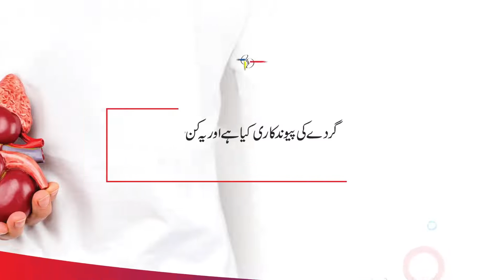Kidney Transplant at Shifa International Hospital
Shifa International Hospital has successfully completed 700 Kidney Transplants over the last 20 years.
The institute offers two types of transplants, one is live-donor and the second transplant happens is after a sick patient is declared brain dead.
Transplants are usually conducted after patients face kidney failure and are on dialysis. However, a pre-emptive transplant can also be done which prevents a patient from being sick and helps in early recovery.
The health of your kidneys is in your own hands.